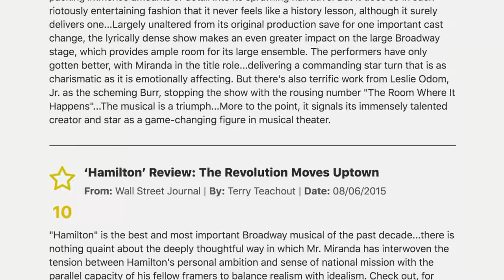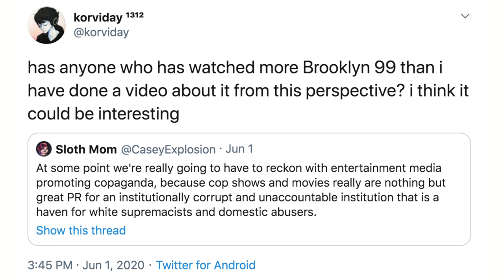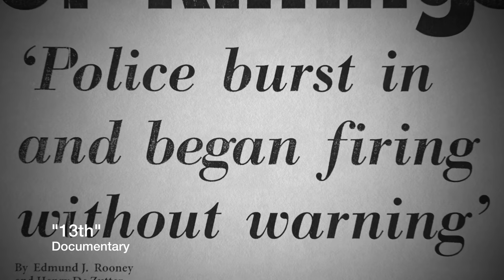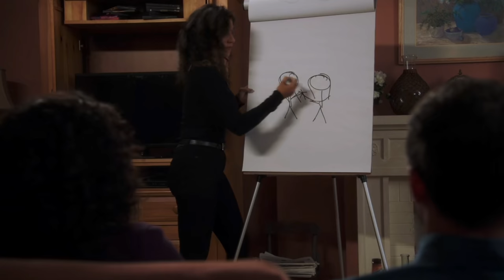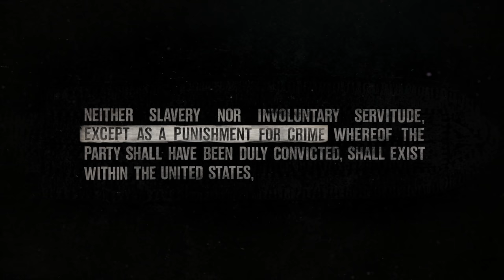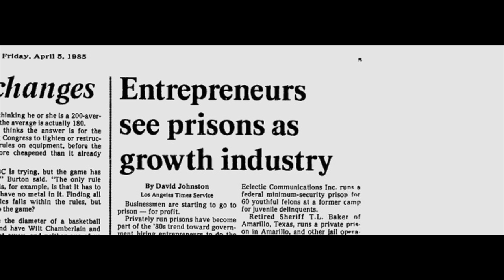Brooklyn 99 - COPAGANDA??!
In this video I am mostly discussing the US police force, though the same fundamental issues exist in the UK and policing around the world.

There are a LOT more things I could have gone into here - the xenophobia, doug + jake’s relationship, jake’s “instinct” nearly always being right, and the way that a lot of the police brutality/interrogation is played for laughs, but I’m trying a new thing where I don’t try and incorporate literally every single possible point into every video

References:

13th (Documentary) - Ava DuVernay

The End Of Policing - Alex S. Vitale

What is the Difference between Slave Patrols and Modern Day Policing? Institutional Violence in a Community of Color - Marlese Durr

The racist roots of American policing: From slave patrols to traffic stops - Connie Hassett-Walker

Police brutality and why it’s an LGBT issue - MJ Eckhouse and Saxen MJ

Further resources on police abolition:

Are Prisons Obsolete? - Angela Davis

- go to protests if you are able to do so + always follow black initiative
- educate yourself, take responsibility, and fight racism both where you see it, and within yourself